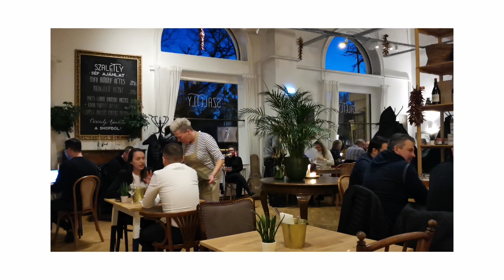Szaletly - Cappuccino - 2023/03/16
Kellemes vacsora utáni esti kávé a Szaletlyben.

Helyszín: Budapest, Stefánia út 93, 1146 Hungary

▼A csatornáról▼
Latte Chill vagyok és ez a Budapesti kávézók csatorna.
Az oldal célja kávéházi hangulatok rögzítése és átadása. Pontozom a videók során az elfogyasztott kávékat, de minden pont/vélemény erősen szubjektív. Nem célom a kávézók személyzetét és rajongóit/törzsvendégeit megsérteni, magam számára igyekszem a kapott élményeket pontok mentén rangsorolni.